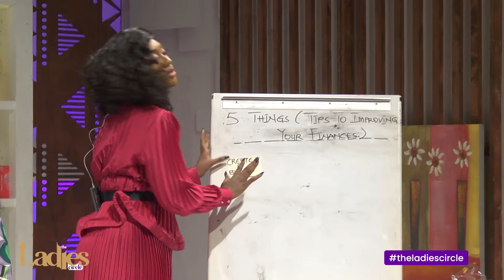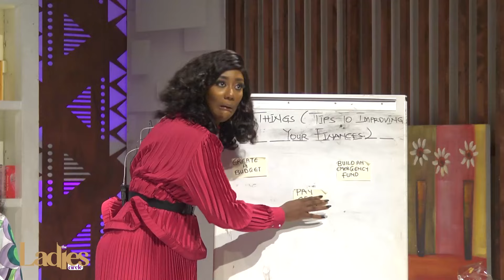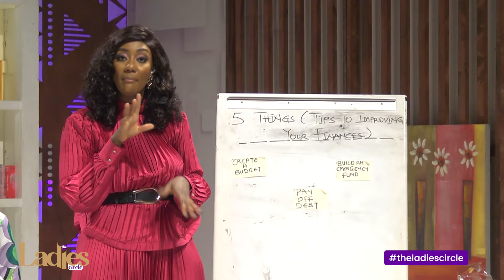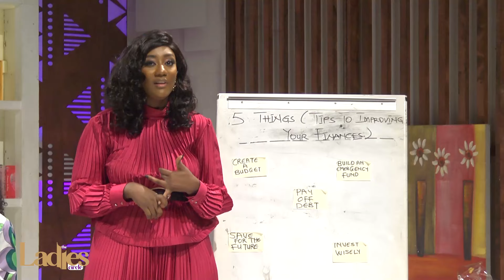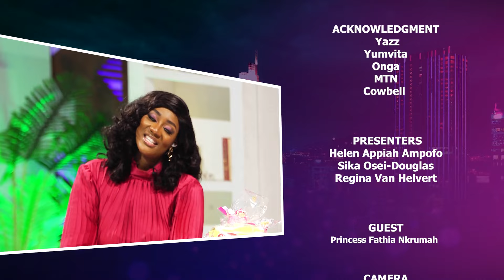TheLadiesCircle: 5 Expert Tips to Improve Your Finances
Want to take control of your finances and secure a brighter financial future? 💸 Tune in to The Ladies Circle as we break down 5 powerful tips to help you manage your money better, grow your savings, and make smart investments.